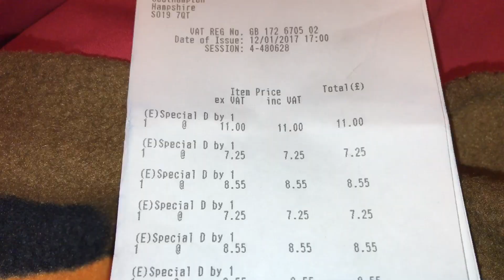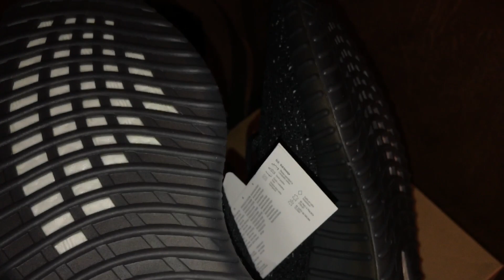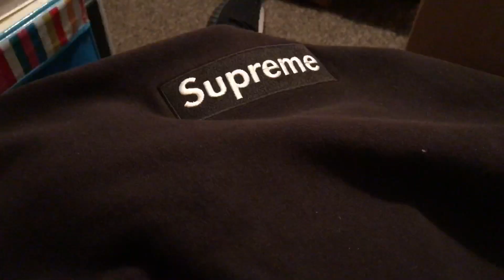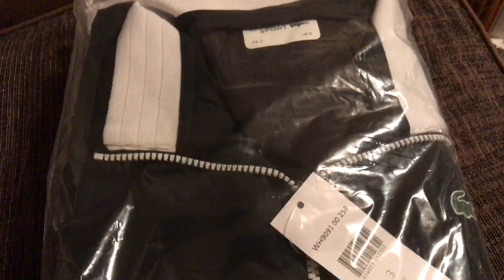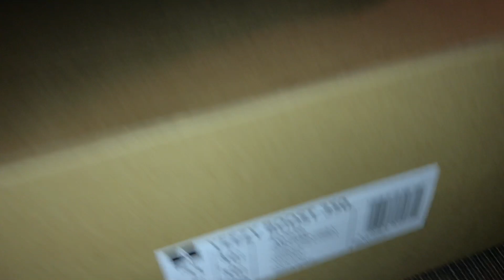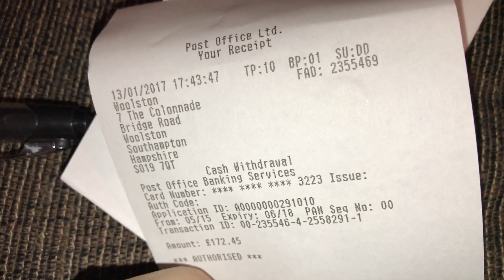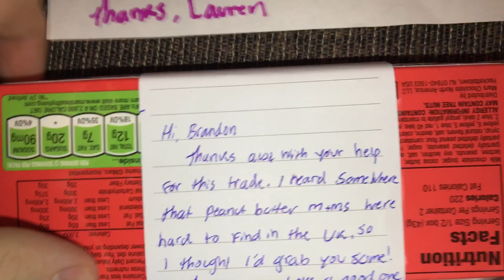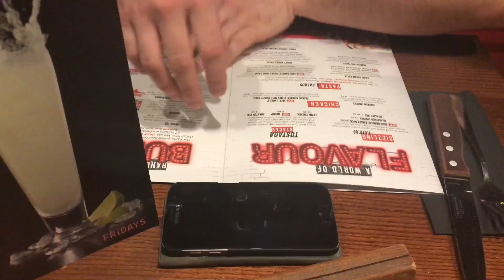Many, many trades and at TGI Friday's for Lauren's Birthday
Vlog 362. 13th January 2017.